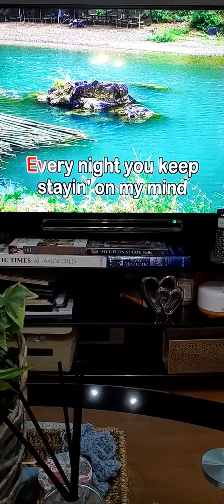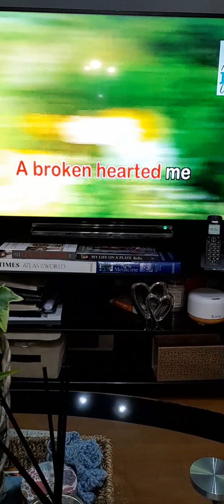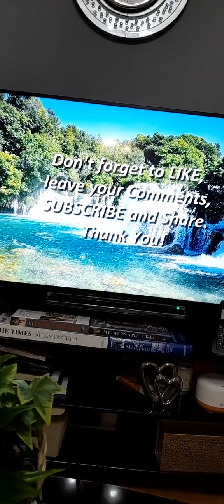Time to Heal❤️